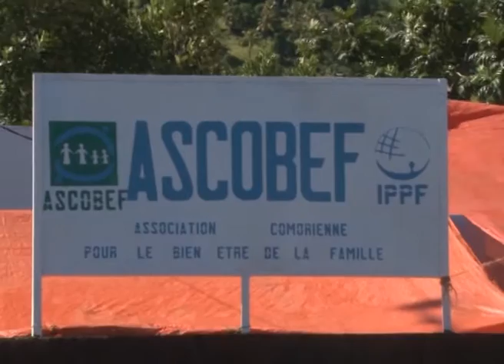inauguration labo ASCOBEF